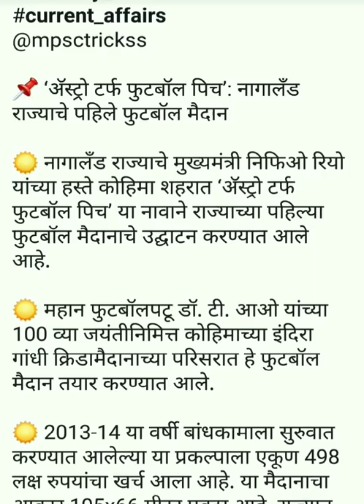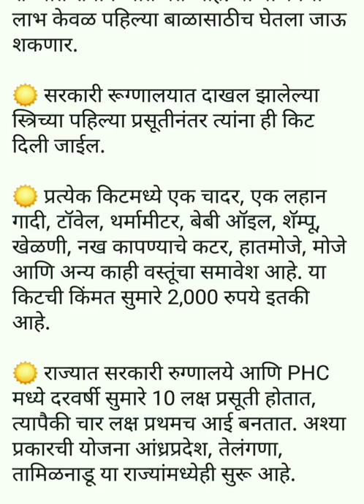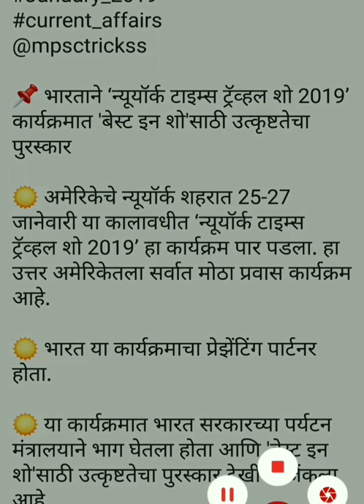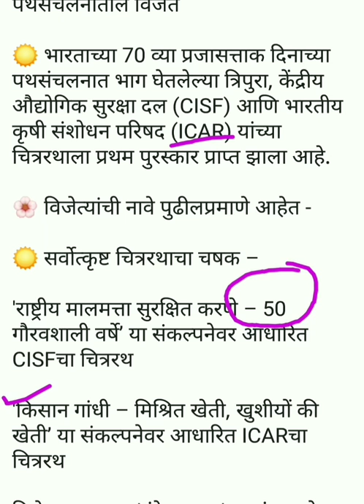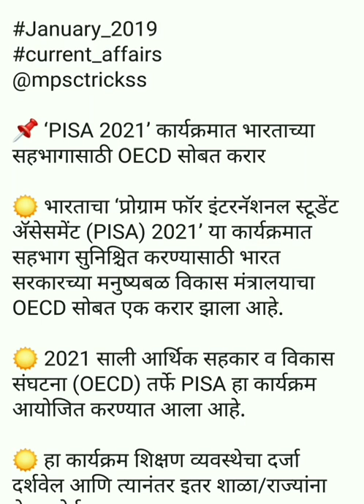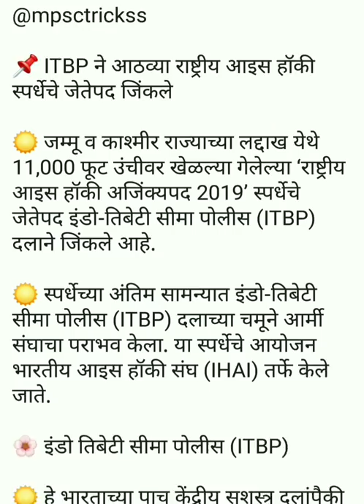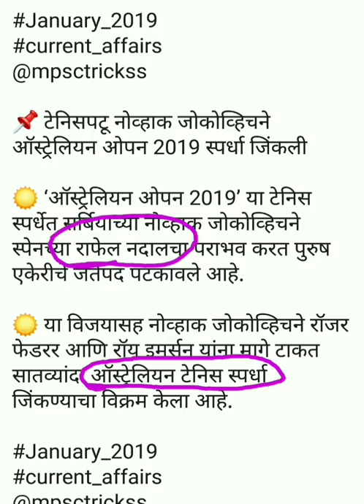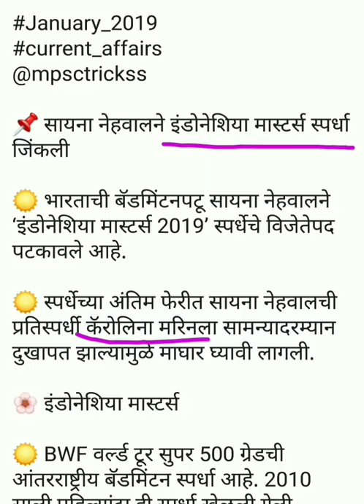Mpsc - जानेवारी 2019 चालू घडामोडी | January 2019 current affairs | zp bharti | Talathi Bharti